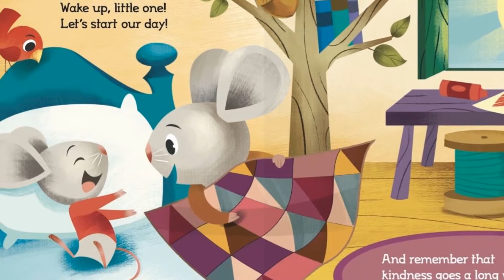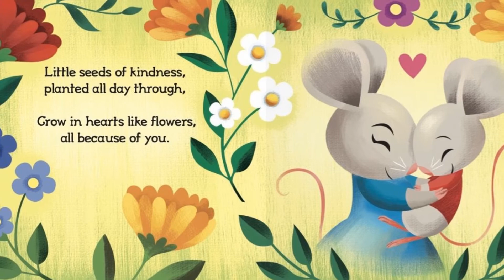Planting Seed of Kindness by Rose Bunting | Kids Book Read Aloud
Planting Seed of Kindness read aloud for children, written by Rose Bunting & illustrated by John Bajet.
Kindness, love, and respect help make the world a better place. This book’s message plants the idea that a little kindness goes a long way.